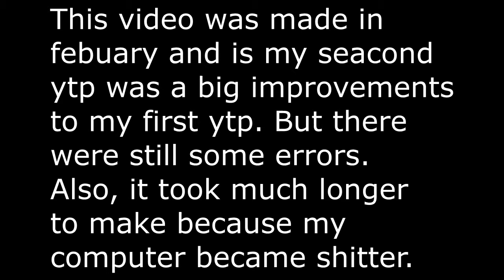YTP: Unregular Show S1 Ep2: Just set up the f***ing chairs (re-upload) p1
This is my seacond ytp which was poasted back in febuary of this year. i later private it because i was worried that this video would be taken from what happened to my first ytp. if you whant to see other bit of detail, that look at the start of the video. (note: this video will also be in parts and to the rest of my CN ytp which should come in the future)

time to make the vid (originaly): a week (more specific, 72 hours)

time to make the vid (now): 1 hour

rendering time (originaly): 3 days because the computer is slow and ceeps turning off

rendering time (now: 20 min (each part)

traffic: (can't find the original video)

traffic sound effect (the sounds in the clip didn't sound great so i used sound effects instead)

bright light: (can't find the original)